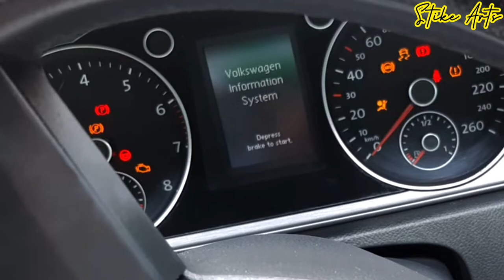How to make a beautiful Car Steering Cover using beads DIY tutorial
Hellow beautiful Beaders, on this episode we get to take you on a test drive with one of our beaded steering covers.
what do you think of this design? would you want one customised for you?

I'm Stephen, I see the world from a creative perspective, I love beading & have been doing this for over 10 years now. I would love to pass down all the ideas that I have to the next generation so that these creations get to more people that's why I started making these videos
Due to several requests from some of you, I decided to introduce private classes where we have more indepth videos and customised classes to suit what you may want to bead.

I really hope this content will add value to your art career and if you love this content and would like to see it reach more people.
kindly don't forget to leave a like 👍 and comment  on the video

Occasionally pass by our Youtube Community Tab to participate on our frequent topics & see our upcoming projects